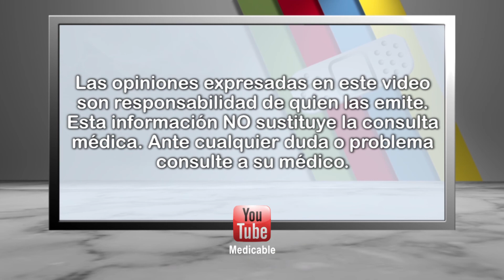La rinoseptumplastía, ¿es dolorosa?